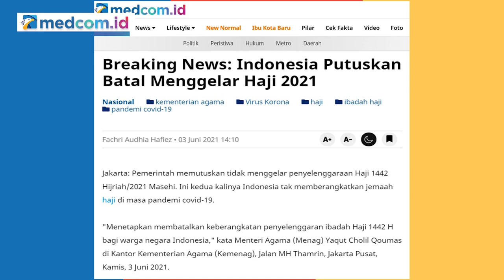Kemenag Klaim Lobi Pelaksanaan Haji 2021 Sudah Dilakukan Sejak 2019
Kementerian Agama RI menjelaskan pihaknya sudah melakukan mitigasi dengan membuat tim krisis di Desember 2019 untuk pelaksanaan ibadah haji 2020 dan 2021. Saat itu COVID-19 sudah mulai merebak. Kemenag pun segera melakukan antisipasi agar ibadah haji bisa tetap berjalan.

Namun, keputusan ada di Kerajaan Arab Saudi. Hingga kini Kerajaan Arab Saudi belum menentukan sikap terkait pelaksanaan haji 2021.